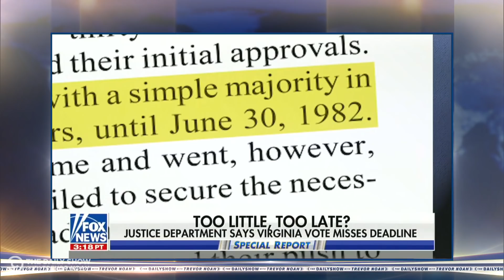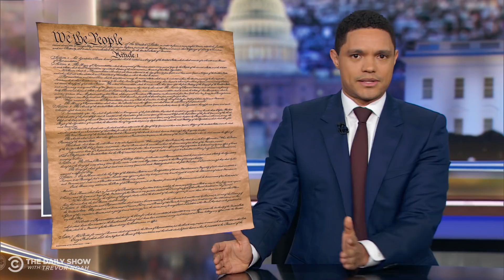Virginia Ratifies the Equal Rights Amendment | The Daily Show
Virginia becomes the 38th state to pass the 1920s-era Equal Rights Amendment, and Desi Lydic weighs in on the amendment’s expiration.